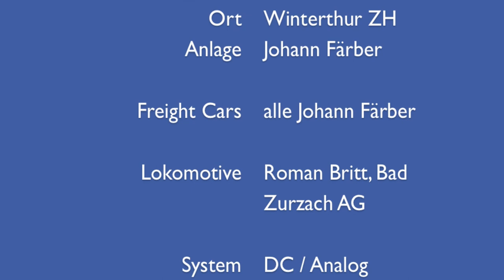DDA40X #6915 UP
Test Fahrt mit GE DDA40X #6915 UP. Auf der Anlage von J. Färber in Winterthur.

Es wurden Ihr gestaffelt Freight Cars angekuppelt. Bis am Schluss 61 Freight Cars am Hacken sind. Inkl. Caboose. Wir hätten gerne noch mehr angehängt, aber die Streckenlänge machte uns da einen Strich durch die Rechnung - Sie war zu kurz.

Sie hatte keine Problem mit den 61 Freight Cars. Der Sound ist sehr Respektabel. Da er von Tsunami ist. Es sind zwei Sounddecoder und zwei Motoren verbaut. Sie liebt grosse Radien und fühlt sich da sehr wohl.